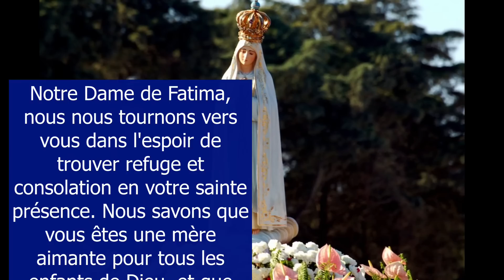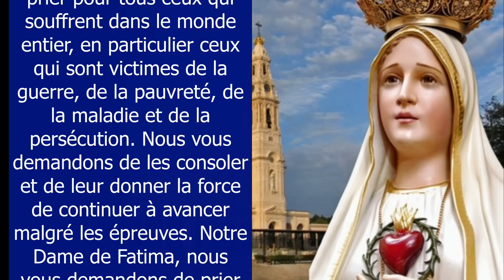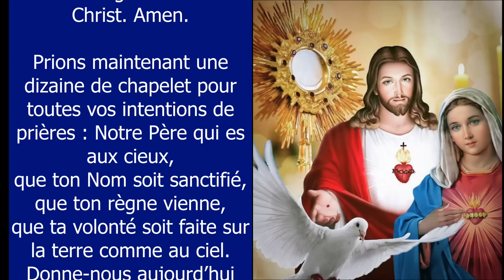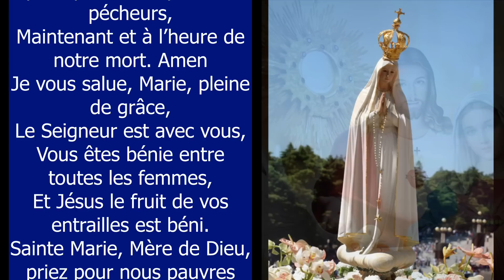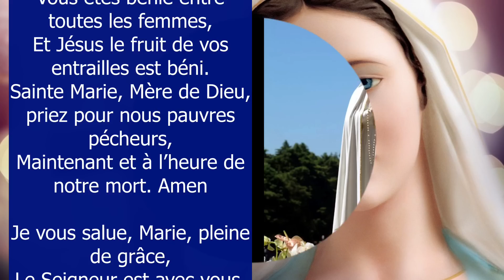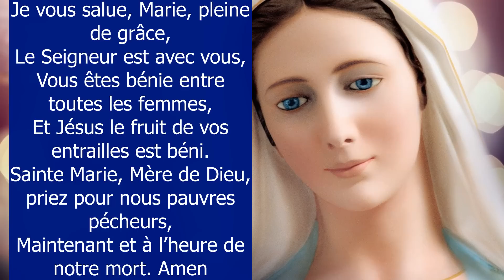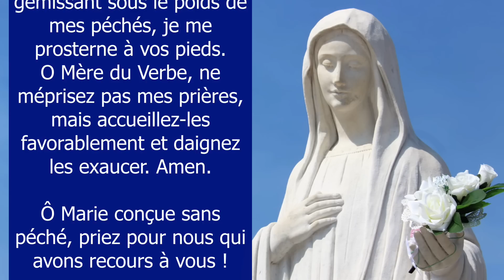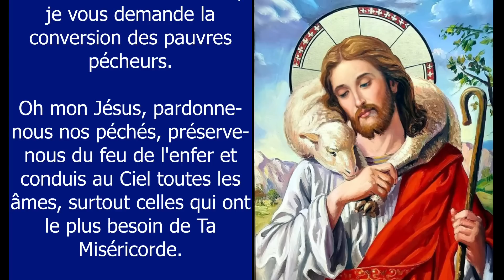✨ Prière à NOTRE DAME de FATIMA ✨ Prière de Protection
Prière à NOTRE DAME de FATIMA ✨ Notre Dame de Fatima, Nous nous tournons vers vous dans l'espoir de trouver refuge et consolation en votre sainte présence. Nous savons que vous êtes une mère aimante pour tous les enfants de Dieu, et que vous pouvez nous aider dans nos besoins les plus profonds. Amen - Le 13 mai 1917, la VIERGE MARIE apparaît à trois petits bergers de Fatima au centre du Portugal, Lucie, Jacinthe et François. La Vierge Marie leur a confié des messages pour le monde, notamment la nécessité de prier, de se repentir de ses péchés et de diffuser la paix dans le monde. Prière de protection catholique chrétienne à la Vierge Marie

Amen.

Vierge pure,
Le Créateur est né de toi :

Grand Saint
dont j'ai l'honneur de porter le nom,
protégez-moi,